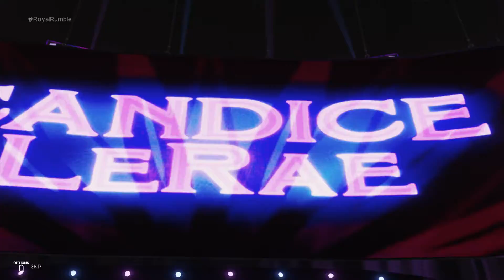WWE 2K19 - UNIVERSE - EPISODE 126 - WRESTLEMANIA 35 KICKOFF SHOW PT. 1 - PS4 PRO GAMEPLAY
WWE 2K19 - UNIVERSE - PS4 Pro Gameplay

Enhance your WWE 2K experience and upgrade to the WWE 2K19 Deluxe Edition for Early Access and play four days early! WWE 2K19 arrives as the latest entry to the flagship WWE video game franchise and features cover Superstar AJ Styles. WWE 2K19 will showcase a massive roster of WWE and NXT's most popular Superstars and Legends! Experience authentic gameplay, tons of creation options, match types, animations and the opportunity to win ONE MILLION DOLLARS*! The Deluxe Edition includes the WWE 2K19 Season Pass and Collector’s Edition digital content.

He’s the “Master of the 619.” She’s the “Baddest Woman on the Planet.” Pre-order WWE 2K19 to play as both Rey Mysterio and “Rowdy” Ronda Rousey. Never Say Never.

Publisher: 2K
Platform: PlayStation 4,Xbox,PC
Genre: Sports and Outdoors
Release Date: 10/05/2018
Edition: Deluxe Edition